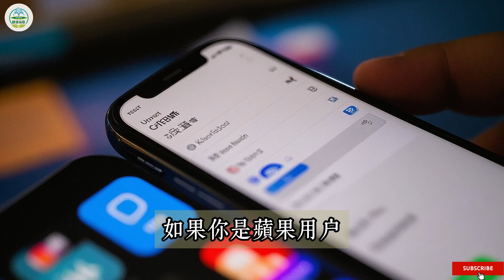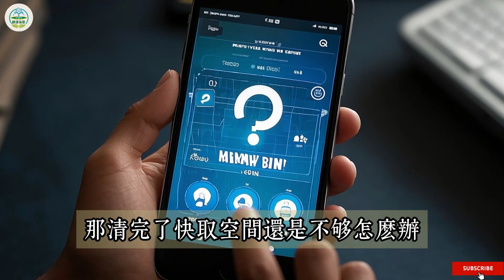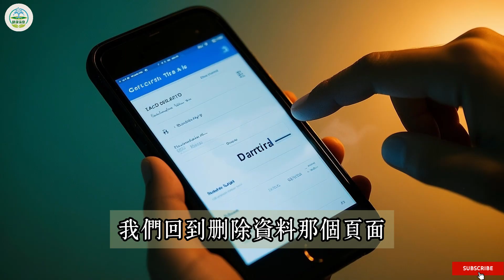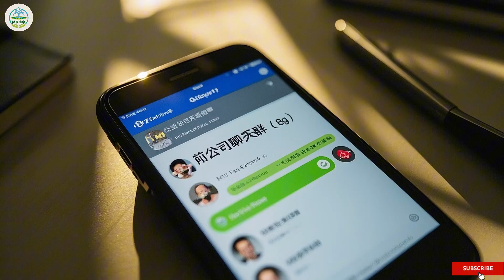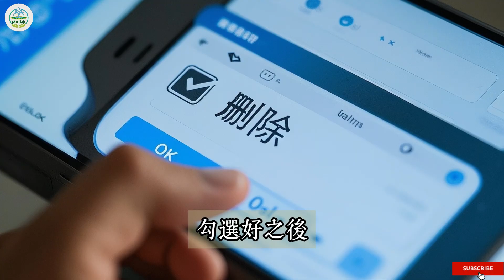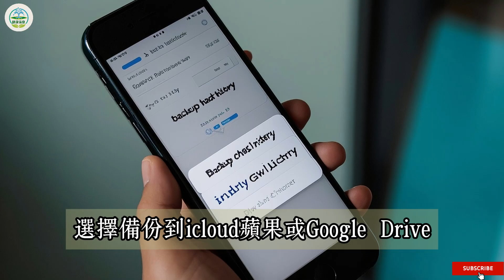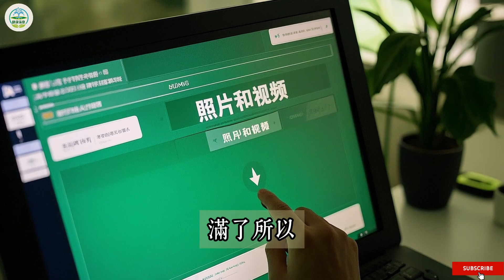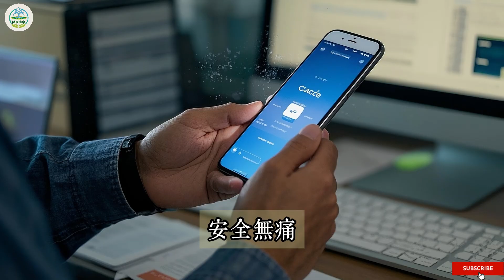LINE佔了60G？不刪聊天記錄，只需關掉“它”！空間秒多幾十G！line清理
📑本期精彩看點：
LINE 占掉你好幾十 GB 的儲存空間，讓手機卡到不行？別再盲目刪照片或 App 了！志偉教你如何「不刪除任何重要聊天記錄」，就能徹底幫 LINE 瘦身，輕鬆騰出數十 GB 空間。從安全無痛的「快取清理」、精準打擊的「聊天室空間管理」，到終極的「重裝大法」與關鍵的「自動下載關閉術」，一步步帶你奪回手機控制權，讓它健步如飛！

🔍 重要說明：
本頻道的影片內容參考了網絡資源、社交平台公開資訊以及部分專業人士的研究資料或文章。資訊僅供參考，請勿作為專業技術診斷依據。影片中涉及的裝置管理與優化相關知識，旨在提供實用技巧分享，並非官方唯一標準建議。操作前請務必評估自身需求與風險。

📌 誠摯提醒：
所有內容皆為本頻道原創製作，符合平台規範，嚴禁未經授權轉載，侵權必究！嚴禁將本頻道內容轉載至中國大陸任何平台，如有發現，請協助檢舉。